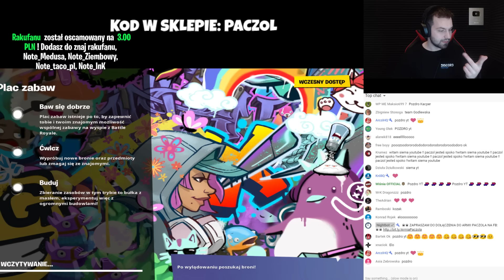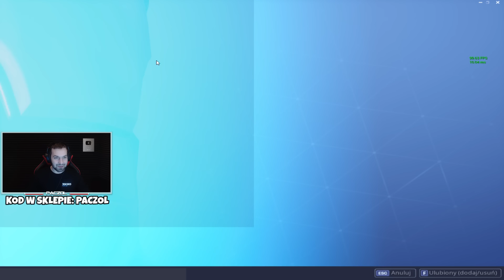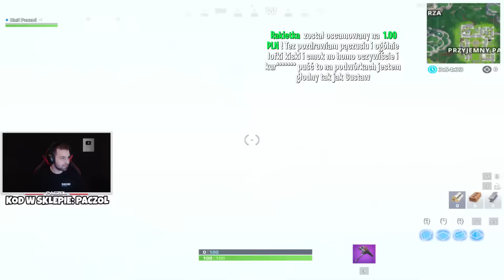WIDZOWIE KAZALI MI KUPIĆ TEN ZESTAW!